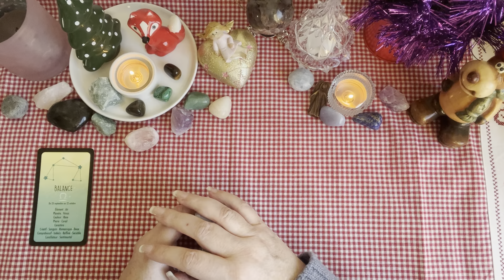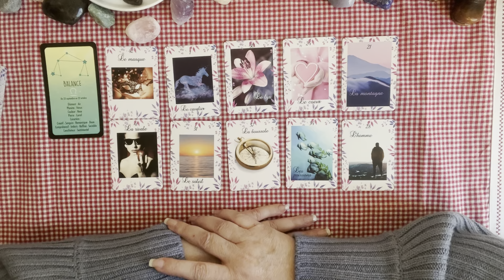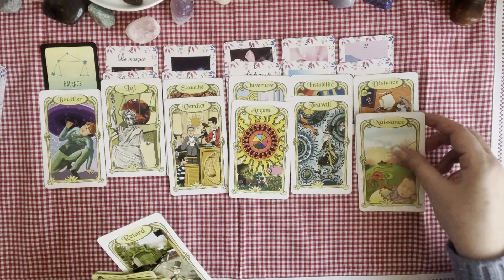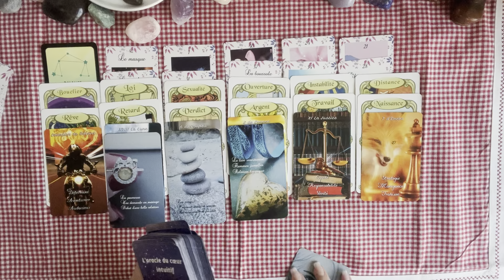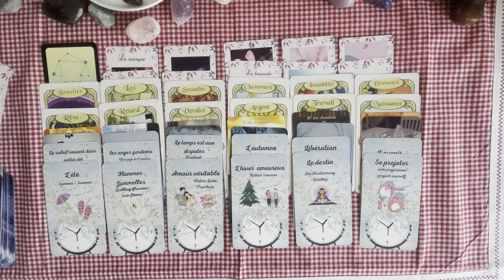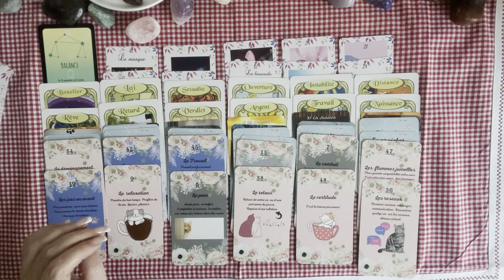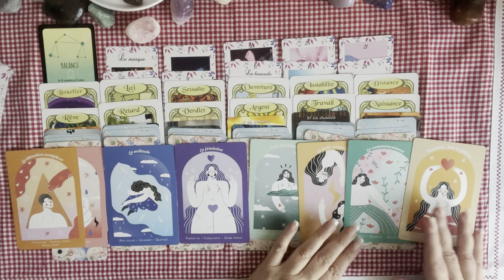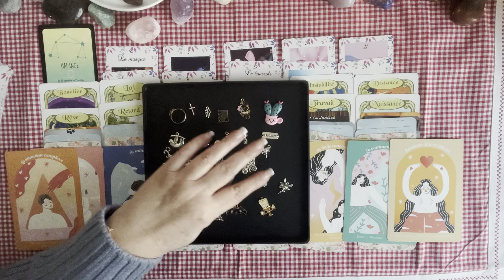Balance ♎️Décembre 2022 - Retour à la stabilité et réponses dans le professionnel et le sentimental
# Le petit Lenormand intuitif
# L’oracle du cœur intuitif
# L’oracle des amoureux du temps
# L’oracle sentimental du roi chat
# L'oracle du langage amoureux
# Les breloques

Parce que l’on a besoin de bien-être et qu'il ne faut pas s’en priver, retrouvez moi sur ma petite boutique: emma-guidances.com

En ce moment promotion sur toute la boutique. Vous y retrouverez mes oracles et mes créations.

A savoir j’attend  encore d’autres produits.

Votre Emma